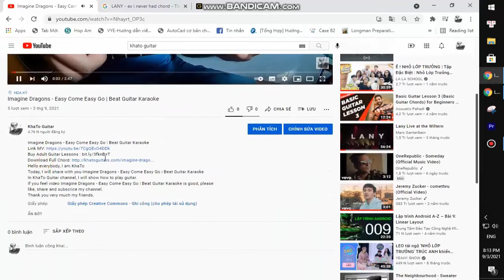BoyWithUke - Loafers | Karaoke Instrumental